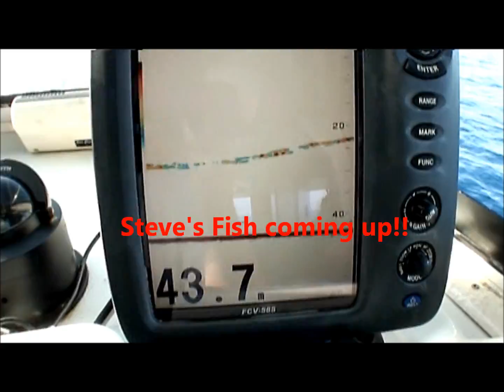Incredible Fishing Video!! Incredible Great Barrier Reef fishing action!!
This is an incredible fishing video with some of the best fishing action I've seen on the Great Barrier Reef.   This is a hot fishing session on a new spot we found, which was going off on our recent mothershipping charter.  We were out about 200 kilometres offshore at Eaton and Denton Reefs with charter boats Raptor II, and Centurion (Our 80ft Mothership) fishing some remote deep water shoals and bommies, and found this new fishing spot.  This video shows how good the fishing can be in these remote untouched areas.  We had multiple hookups on big Red Emperor, large Nannygai, huge Coral Trout and heaps more.   The video starts with an amazing 5 way hook up on Red Emperor, even a double hookup to Daniel.  Steve hooked a couple of fish and lost the bottom one on the Paternoster rig.   The Sharks even move in and caused more Kaos.   Amazing stuff landing 5 red Emperor in one drift.   We even bent and broke hooks, but this can happen when using heavy braid, you don't break your line, but terminal tackle starts to fail next.
The weather was perfect, glassing off as well just to top things off.  We overfilled the esky in this mad session and we just had to stop, the fishing was incredible to say the least.   These spots can be susceptible to overfishing, so pays to take it easy, luckily it was a fairly large mark, and we only fish it once or twice a year.  Definately some of the best fishing action and Video I've seen in over 10 years of fishing the Great Barrier reef!!
Cheers Greg
For full details of this fishing charter, videos, please see our